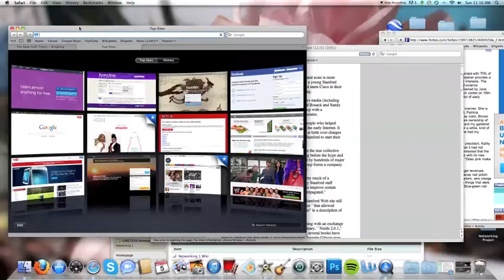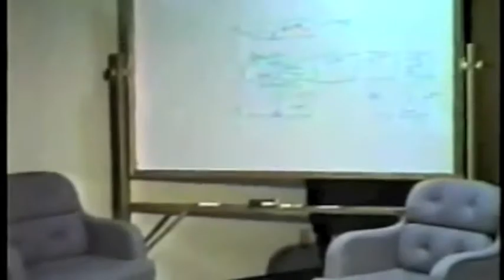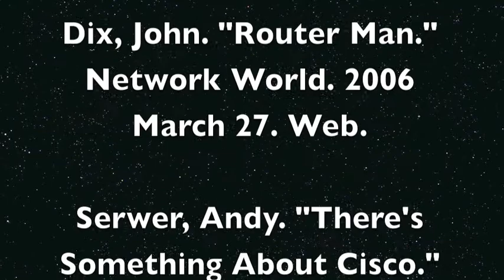Len and Sandy